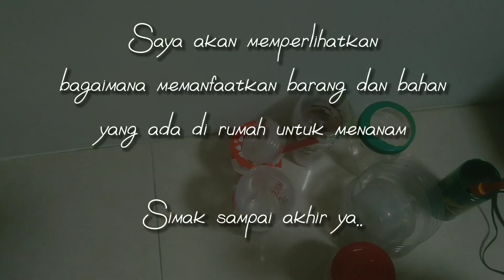Berkebun Modal Nol Rupiah // Memanfaatkan Barang Bekas Dan Sampah Dapur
Halo, video ini reupload yang minggu kemarin dihapus karena kena copyright dan susah di edit hehehe..